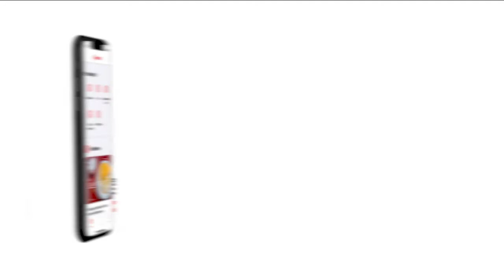កាន់តែងាយស្រួល កាន់តែសម្បូរបែប ជាមួយកម្មវិធីទូរសព្ទ FoodBuzz Cambodia!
ធានាថានឹងត្រូវចិត្តសម្រាប់គ្នាយើងអ្នកចូលចិត្តតាមដានព័ត៌មានអំពីម្ហូបអាហារគ្រប់ប្រភេទ ហាងភេសជ្ជៈ និង ភោជនីយដ្ឋាន ក៏ដូចជាប្រម៉ូសិនថ្មីៗជាច្រើន។🥰🥰

👉ចលទៅដោនឡូនម្នាក់មួយទៅ ណប់ តាម Link ខាងក្រោមនេះ បានទាំង IOS និង Android៖

We are more than excited to introduce our Mobile App: FoodBuzz Cambodia.😲😲😍😍

The goal is to make it more convenient for our foodies with even more interesting food news!🥰🥰